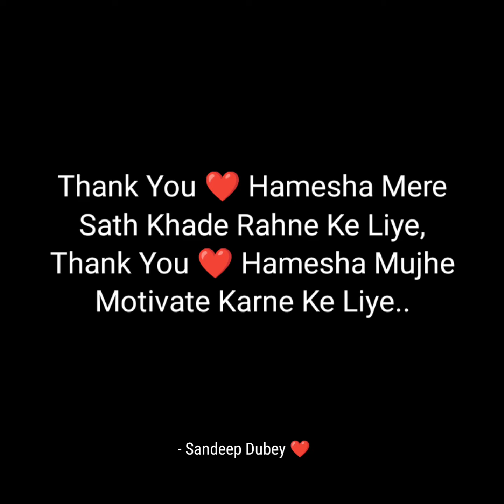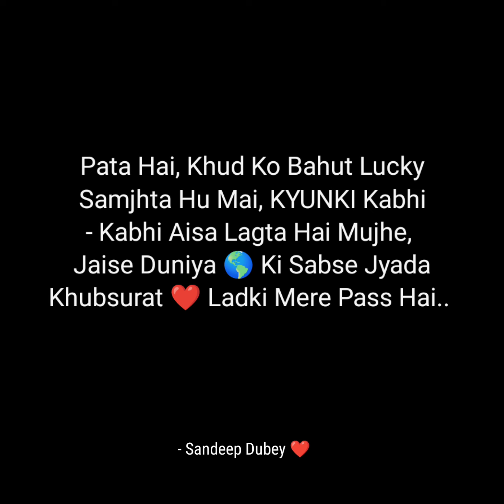" i love you ❤️ " - a most beautiful love poetry for special person 🥰💝